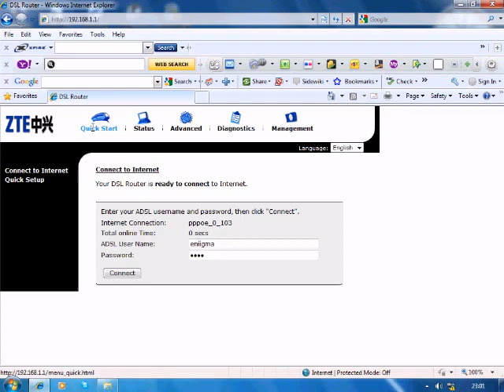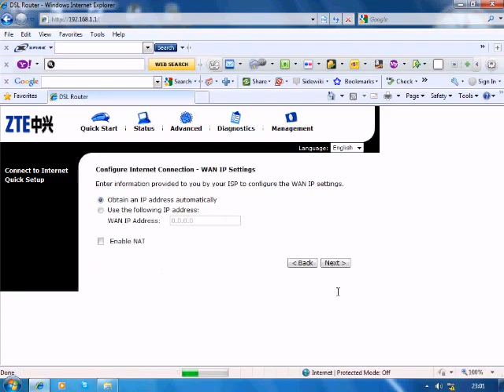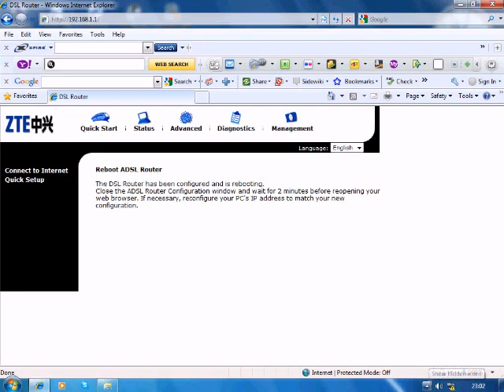PTCL ZXDSL 831IIV7.5.0a_E09_OV setting(by Achilliezzz)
The point of Making this video is ,to help PTCL users using zxdsl modem